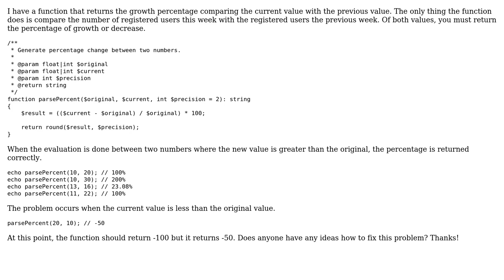Generate percentage of change between two numbers -- relative to the lesser number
With thanks & praise to God, and with thanks to the many people who have made this project possible! | Content (except music & images) licensed under CC BY-SA | Music | Images & others | With thanks to user mickmackusa user Mauricio Mendoza and the Stack Exchange Network Trademarks are property of their respective owners. You are responsible for your own actions.